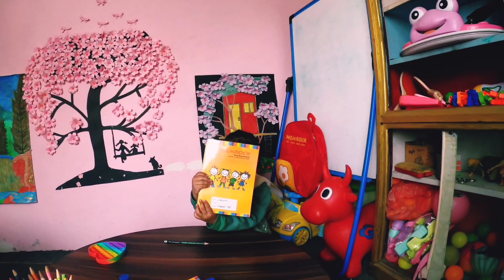Baby Saturn her study Time